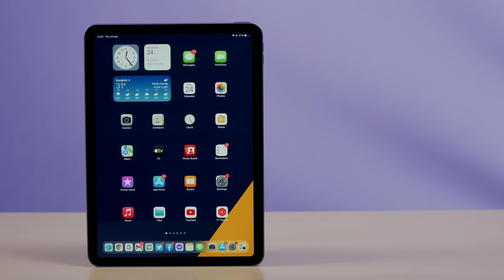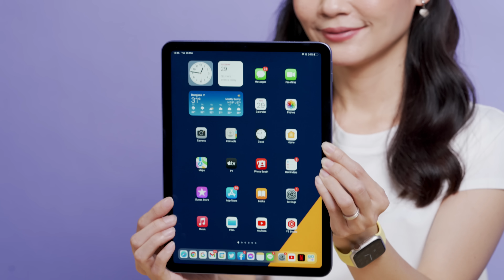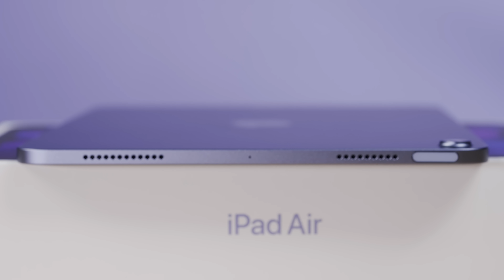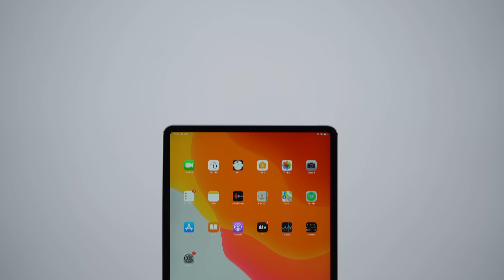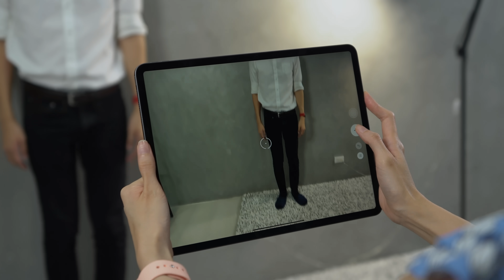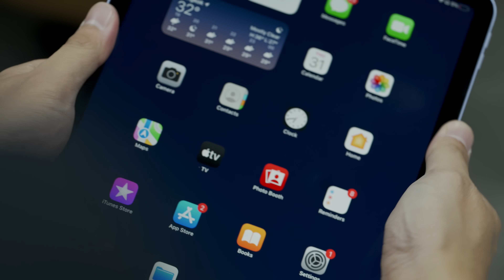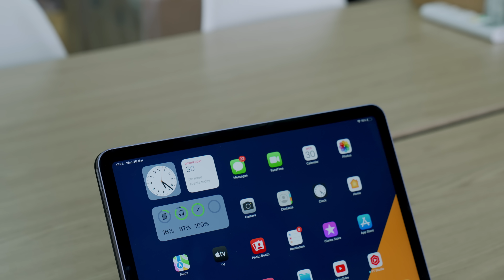[spin9] รีวิว iPad Air เจน 5 — คุ้มมากขึ้นด้วยชิพ M1 แบบเดียวกับรุ่นโปร แถมรองรับ 5G แล้ว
รีวิวใหม่วันนี้ พบกับ iPad Air เจน 5 ที่ออกมาด้วยดีไซน์เดียวกับ iPad Air เจน 4 เป๊ะๆ แต่คุ้มค่ามากขึ้นด้วยการขยับไปใช้ชิพ M1 แบบเดียวกับใน iPad Pro และเสริมการรองรับ 5G ในรุ่น Cellular ในขณะที่ยังเปิดราคาใกล้เคียงกับ iPad Air รุ่นเดิม ทำให้ iPad Air ในปีนี้ มีความคุ้มค่าน่าใช้กว่าเดิมเป็นอย่างมาก